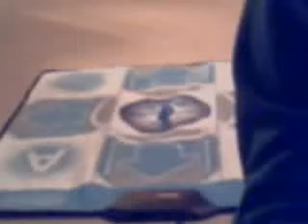DDR Mat Music Creator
This is me playing with an idea involving a DDR mat, a music program and joytokey. Unfortunately, I can't get the axes to map to buttons, but it works well enough.